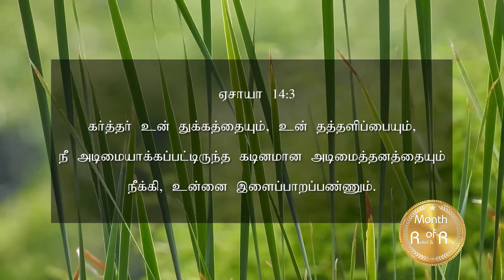உன்னை இளைப்பாறப் பண்ணுவார் | September Promise Message | 2020 | Pr . Abraham Johnson Prabhu